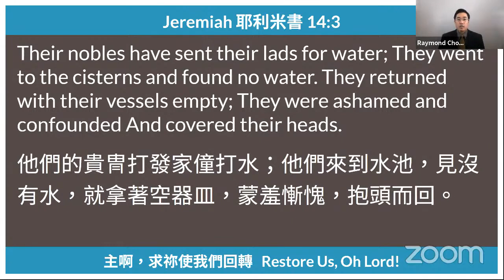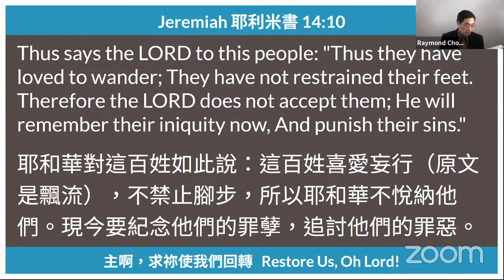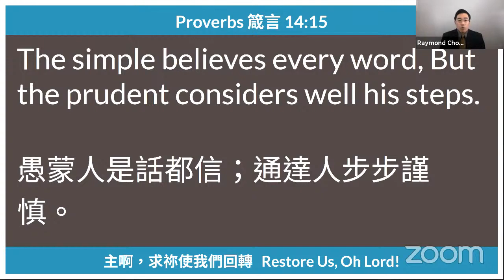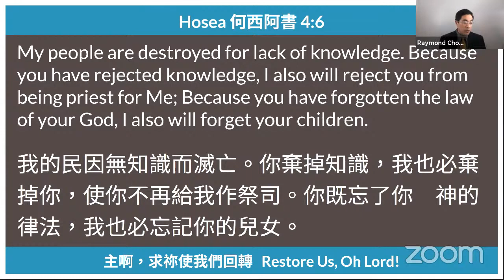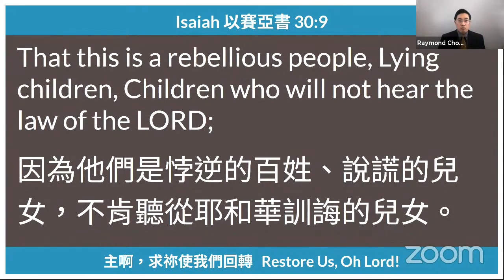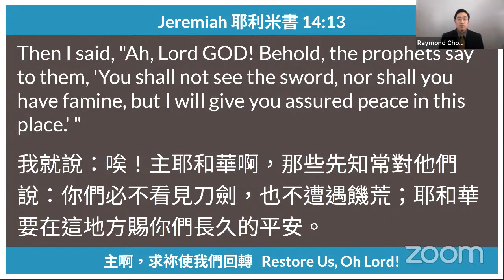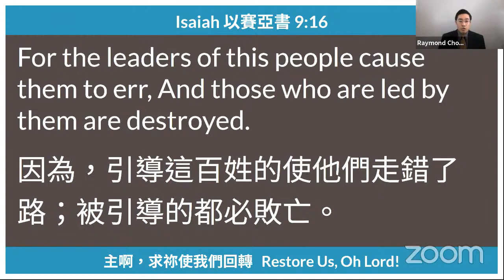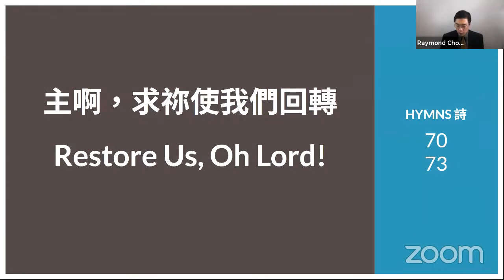主啊求祢使我们回转 周瑞霖